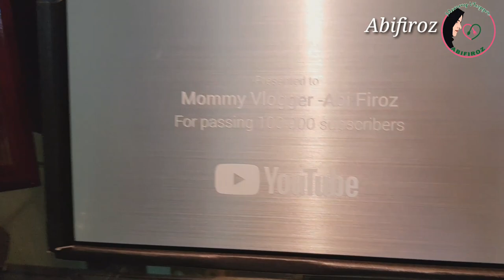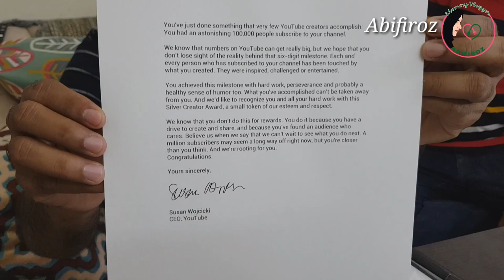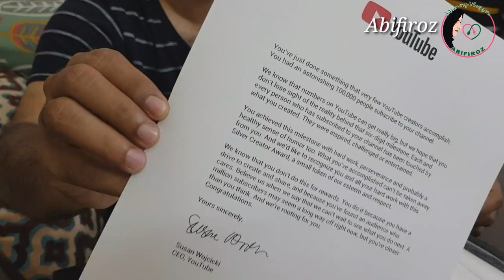അങ്ങനെ നമുക്കും കിട്ടി സിൽവർ പ്ളേ ബട്ടൺ🎊|Silver Play Button unboxing😍😍|Thankyou soomuch❤